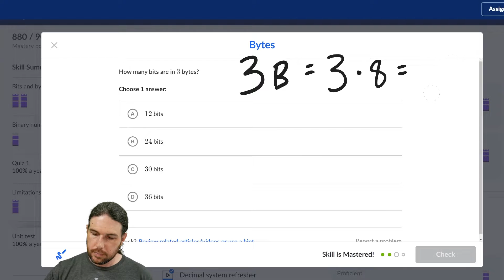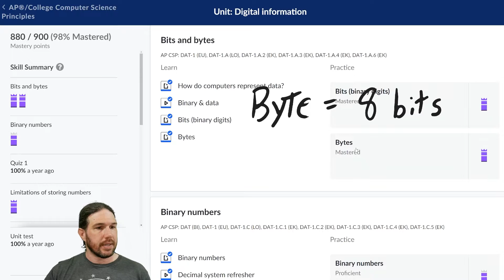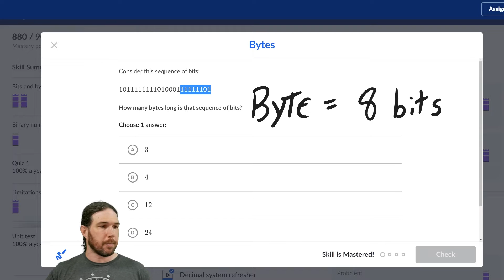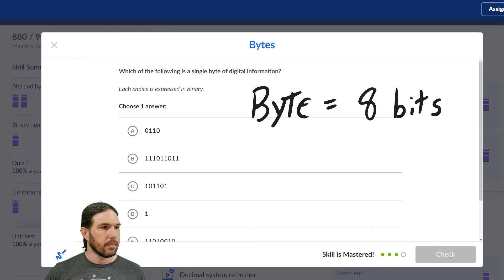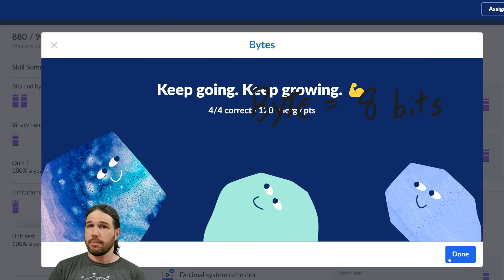Bytes - AP Computer Science Principles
A byte is 8 bits. That's it. That's the tweet.